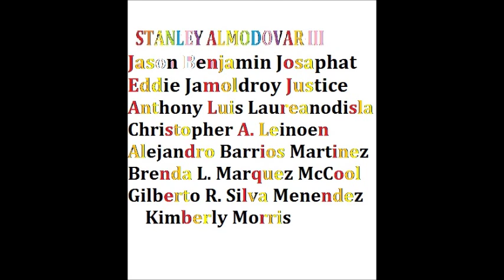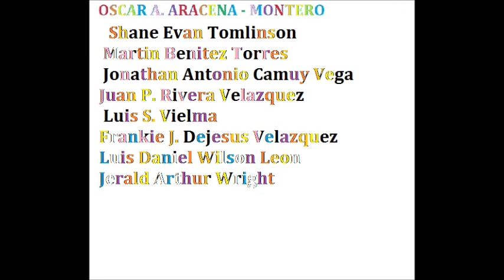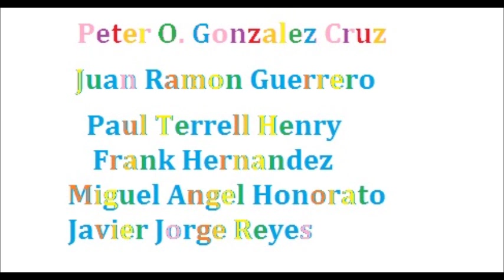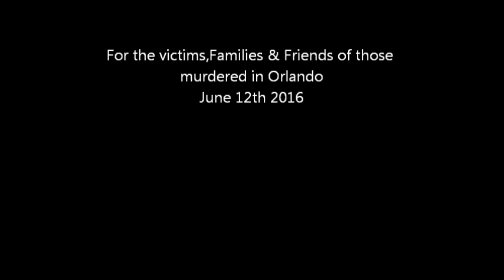Orlando Song (They Were Only Out To Have Some Fun)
In Memory of the victims of the massacre in Orlando 12th June 2016
by Terry Lingwood